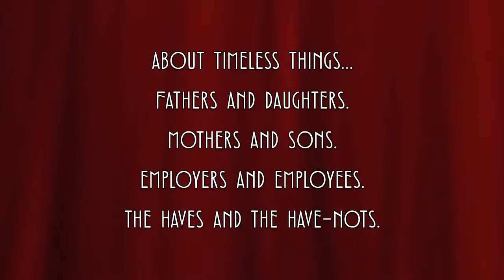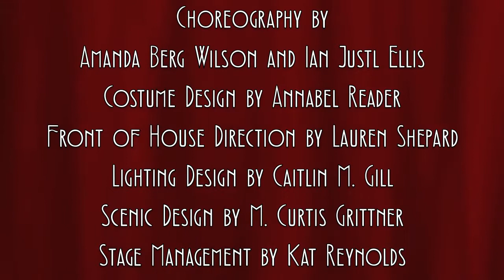The Catamounts present: Messenger #1, a new ancient Greek tragedy by Mark Jackson